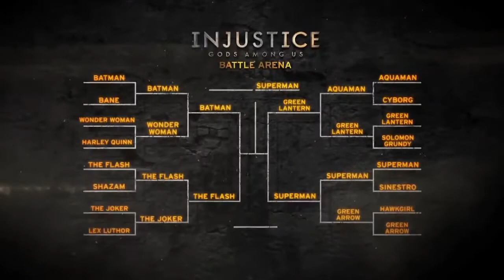Injustice Gods Among Us-Superman VS Green Lantern Trailer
Injustice Gods Among Us é um videojogo de luta atualmente em desenvolvimento pela NetherRealm Studios e será publicado pela Warner Brothers Games em Abril de 2013 para Wii U,PlayStation 3 e Xbox 360.Injustice Gods Among Us coloca os jogadores a controlar super-heróis e vilões do universo da DC Comics.